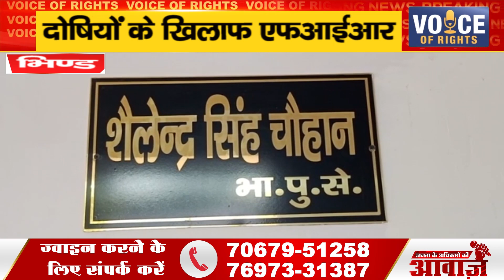भिण्ड ll दोषियों के खिलाफ एफआईआर